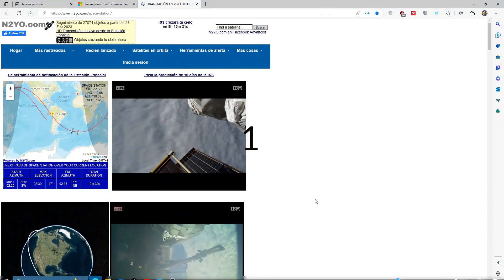#7 16 CURIOSIDADES SOBRE LA ESTACIÓN ESPACIAL INTERNACIONAL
En este video, exploraremos las 16 curiosidades más fascinantes de la Estación Espacial Internacional. Desde el número de amaneceres y atardeceres que los astronautas ven cada día hasta la forma en que se recicla el agua a bordo, hay muchas cosas interesantes que descubrir sobre esta estructura en órbita alrededor de la Tierra.

La EEI es un hogar para astronautas de todo el mundo y un lugar para llevar a cabo investigaciones científicas en el espacio. En cada curiosidad, descubrirás detalles sobre cómo se vive y trabaja en la estación, así como los retos y soluciones que enfrentan los astronautas en su vida cotidiana en el espacio.

A través de esta lista de curiosidades, esperamos que tengas una mejor comprensión de la vida en el espacio y la importancia de la exploración espacial continua. Si estás interesado en la exploración espacial, la ciencia o simplemente tienes curiosidad por la vida en el espacio, ¡este video es para ti!

Así que siéntete libre de sentarte, relajarte y disfrutar de estas 16 curiosidades fascinantes sobre la Estación Espacial Internacional.
Enlace para ver la transmisión de la Estación Espacial Internacional en directo
Mis enlaces